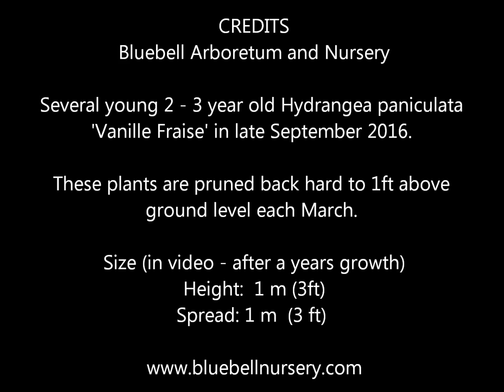Hydrangea paniculata 'Vanille Fraise'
Lovely shrub with elegant flower panicles, white initially and gradually turning lovely shades of strawberry pink. The flower display can last from mid summer into autumn.

This video shows several young 2 - 3 year old Hydrangea paniculata
'Vanille Fraise' in late September 2016.

These plants are pruned back hard to 1ft above ground level each March.

Size (in video - after a years growth)
Height:  1 m (3ft)
Spread: 1 m  (3 ft)